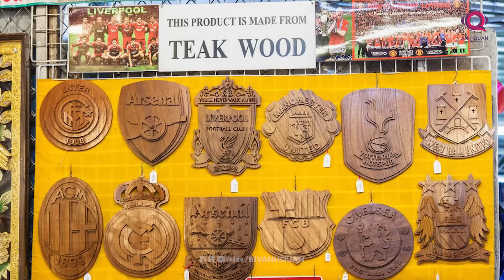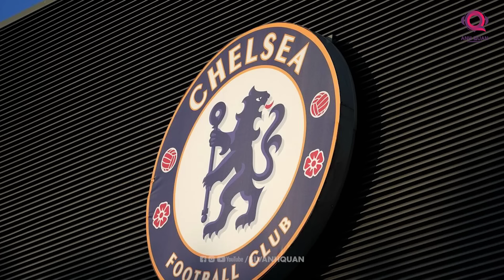TỔNG HỢP CHUYỂN NHƯỢNG ĐÁNG CHÚ Ý CÁC ĐỘI BÓNG LỚN THÁNG 1/2024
Phải nói rằng thị trường chuyển nhượng mùa đông nay nay vô cùng ảm đạm và chẳng có thương vụ nào được coi là bom tấn. Tính riêng trong Big Six ngoại hạng Anh, chỉ duy nhất Tottenham là đội đã đem về được 2 tân binh, trong đó 1 bản hợp đồng là thương vụ mượn ngắn hạn. Luật công bằng tài chính đang khiến cho những ông lớn e dè hơn trong việc đưa ra quyết định mua người, chính vì vậy mà các đội dù cho có những vị trí thiết yếu cần bổ sung nhân sự cũng đành cắn răng chịu trận. Dẫu vậy, vẫn có một vài thương vụ theo chiều đi cực kì đáng chú ý. Sau đây sẽ là tổng hợp các thương vụ chuyển nhượng nổi bật ở 5 giải VĐQG hàng đầu châu  u.